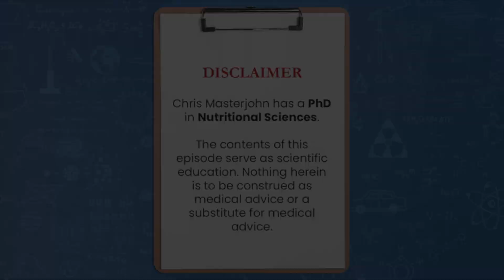Are the PUFAs in phosphatidylcholine supplements a concern?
Chris Masterjohn, PhD is the Founder and Scientific Director of the mitochondrial test mito.me. Question: Are the PUFAs in phosphatidylcholine supplements a concern?

I don't think so. I think that you're looking at fairly low levels of PUFAs in there, but the way that I see it is yes, we want to restrict PUFA beyond what's needed, but what's needed is defined by what do we need to get our essential nutrients in.